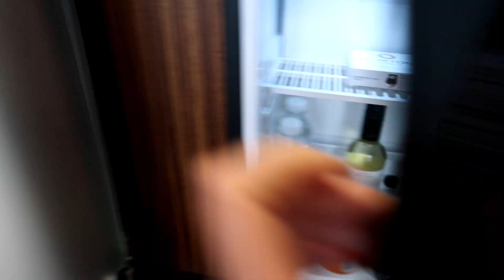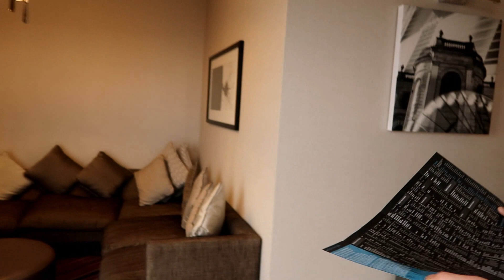MY 30TH BIRTHDAY & VISITING THE BIGGEST PRIMARK IN THE WORLD!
🔔CLICK THAT BELL ABOVE TO TURN ON MY POST NOTIFICATIONS, SO YOU DON'T MISS A THING!

🎞 PREVIOUS VIDEO ►

THANK YOU guys for all your support and lovely comments. Each and every one of you means the world to me. I love our community and i hope it grows to help and inspire others and to just have fun!!
INTRO & OUTRO MUSIC:
Artist: ETERNUM (feat. Marina Lin)
Song: Crazy In My Mind